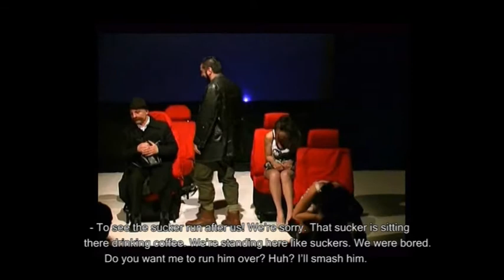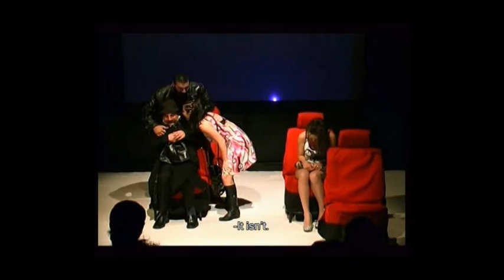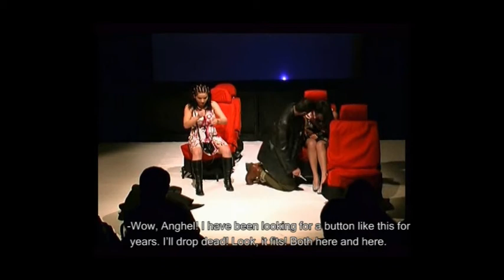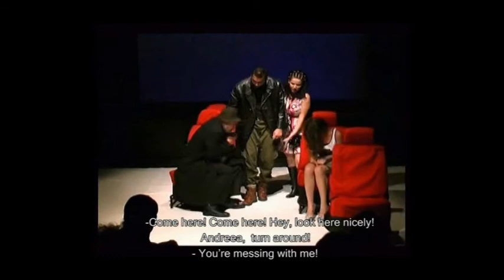Powder keg, by Dejan Dukovski, at The National Theatre Targu Mures, Romania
Tragedy, directed by Sorin Misiriantu